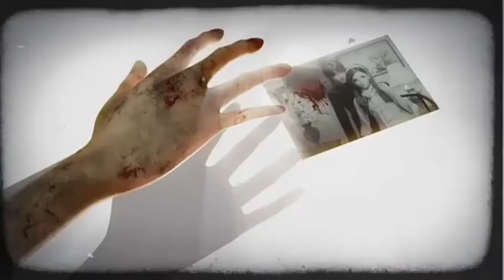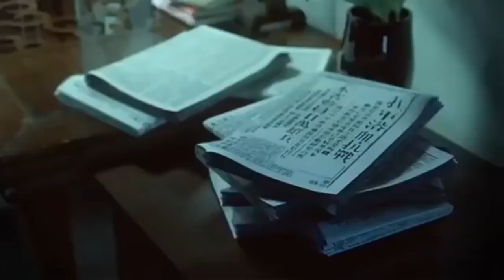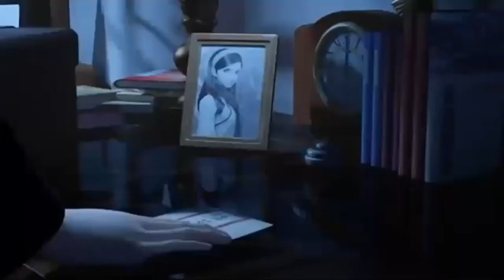ROMANTIS || Instrumental Music Piano Love Songs